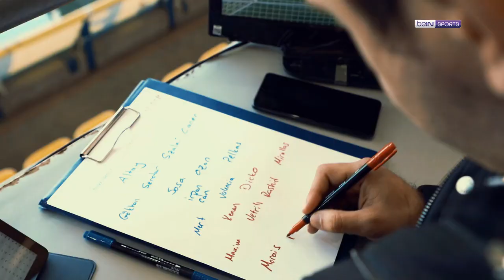Spikerin Maç Günü | Ali Emre Dedeoğlu | Fenerbahçe - Gaziantep FK | 2020-2021 Sezonu